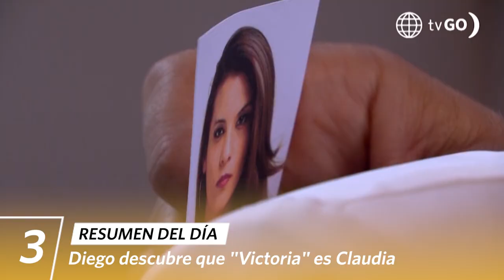AL FONDO HAY SITIO 10 | Resumen del día (19/04/23) | América Televisión